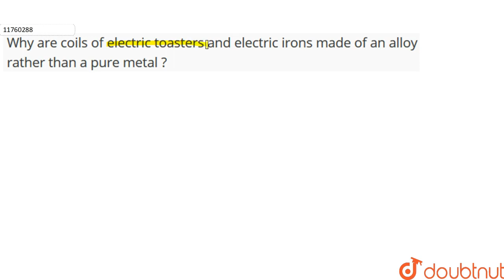Why are coils of electric toasters and electric irons made of an alloy rather than a pure metal ...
Question From - NCERT Physics Class 10 Chapter 12 Question – 010 ELECTRICITY CBSE, RBSE, UP, MP, BIHAR BOARD